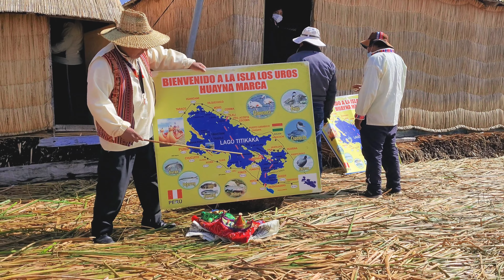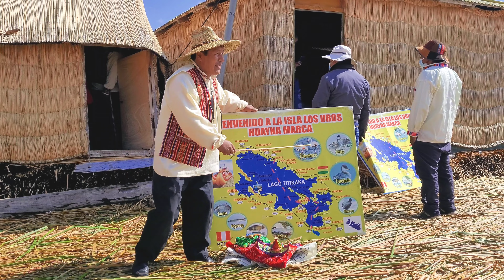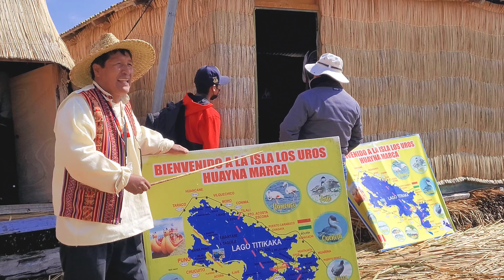En Islas Uros | Puno - Perú con Juan del puerto | Los Corintios 4k